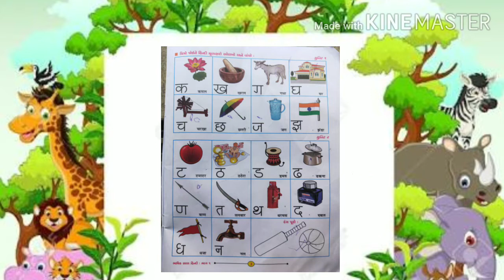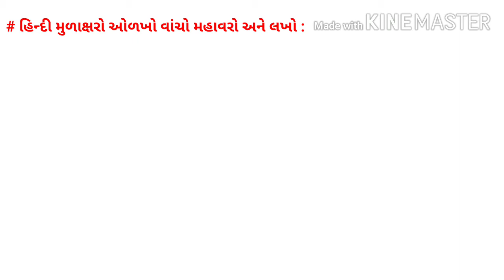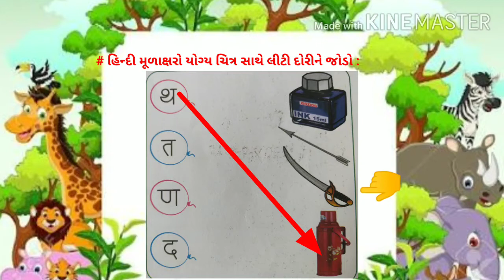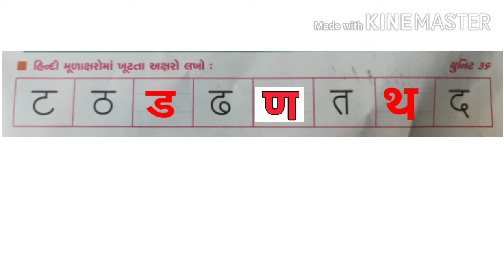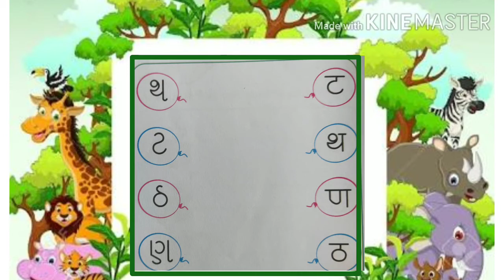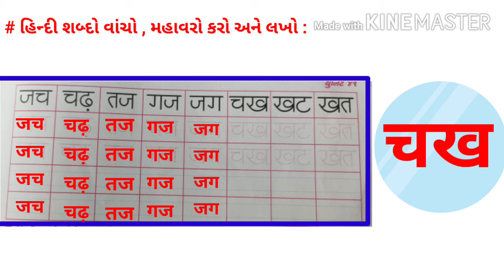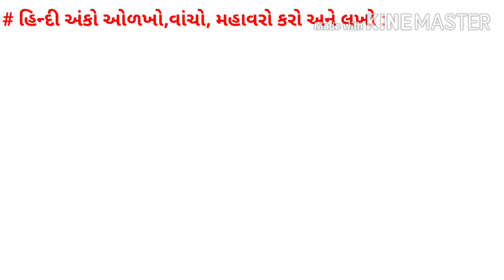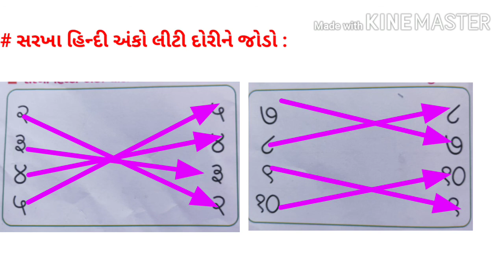ધોરણ 1 વિષય હિન્દી યુનિટ 31થી 45